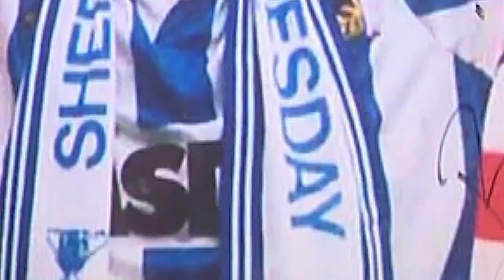New Jersey residents rally for World Cup at Kearny Scots American Athletic Association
News 12's Brian Donohue recaps Saturday’s World Cup games, including the U.S. team's 0-0 draw against England.